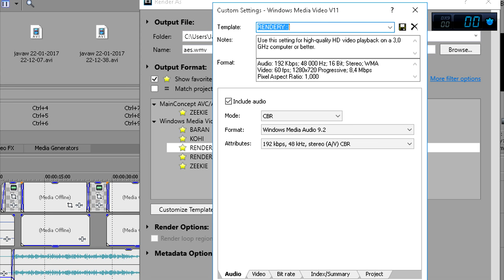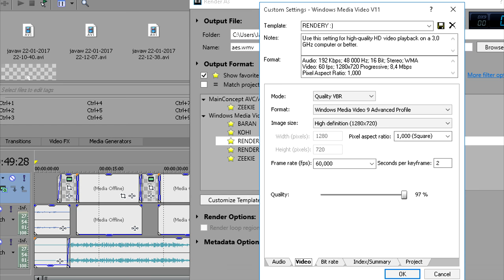TXT, RENDERY, USTAWIENIA MC - SPECJAL 2000 SUBÓW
Jeszcze raz dziękuję! ☻
ROZWIŃ!

rendery: w filmie
ustawienia: w filmie